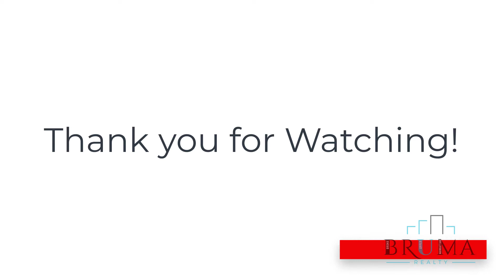2 Pinehurst Ave. F2 (2 Bedroom)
Very Spacious 2 Bedroom apartment in Hudson Heights, Manhattan.